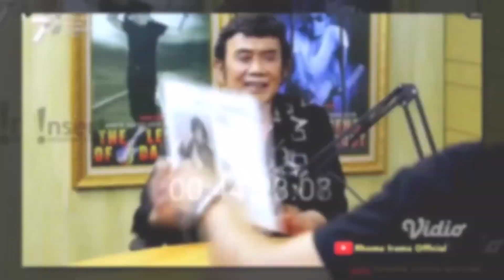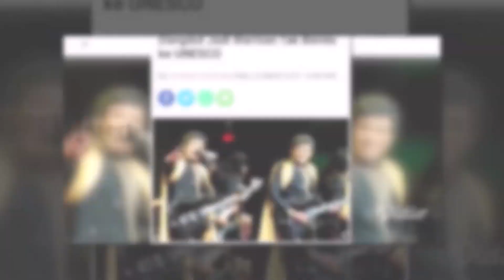TEKAD RHOMA IRAMA AGAR MUSIK DANGDUT MENJADI WARISAN BUDAYA DI UNESCO ~ GOSIP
TEKAD RHOMA IRAMA AGAR DANGDUT MENJADI WARISAN BUDAYA DI UNESCO ~ GOSIP